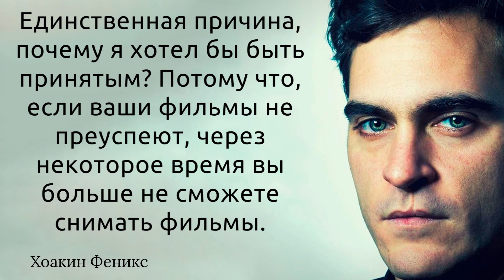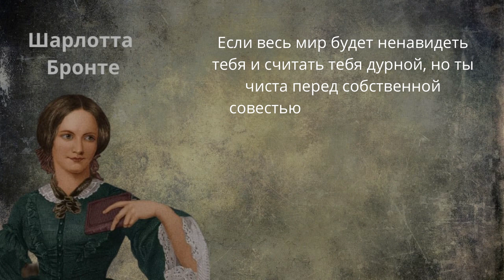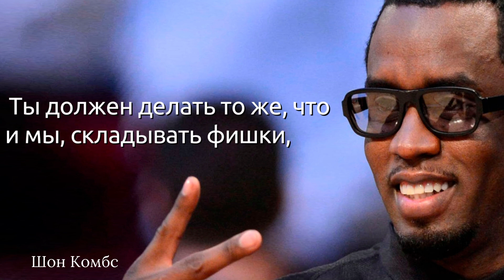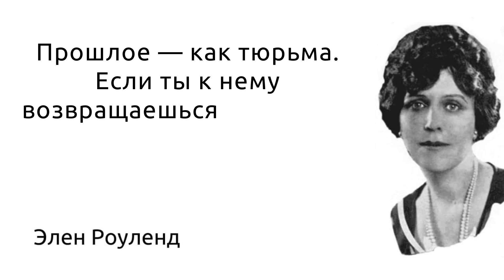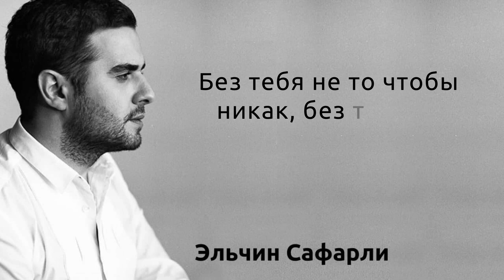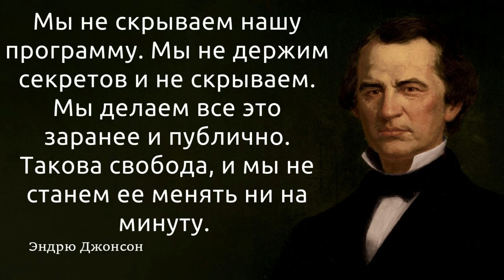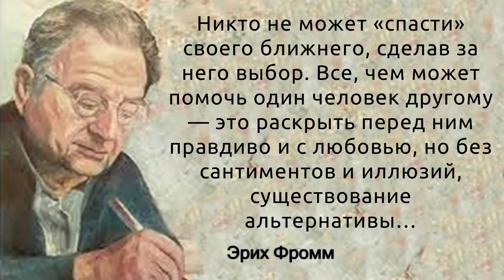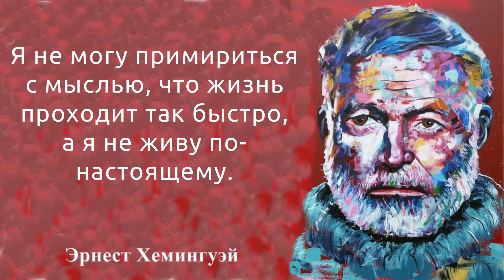60 знаменитых цитат разных умных и популярных людей